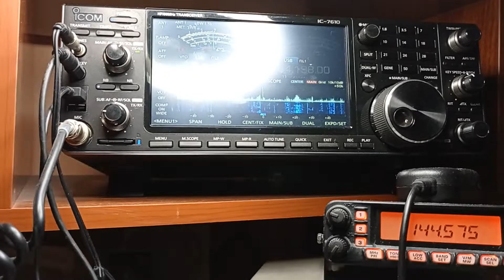EA1FHQ - SENIO - DME 33056 33056 - 40 METROS